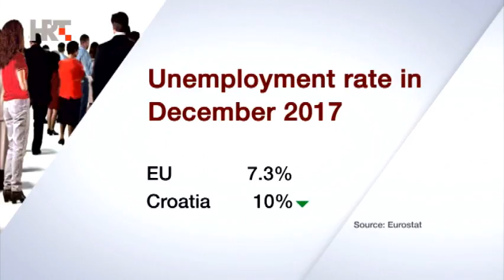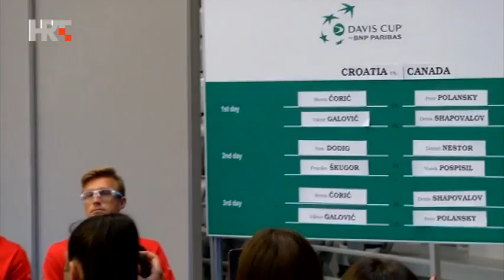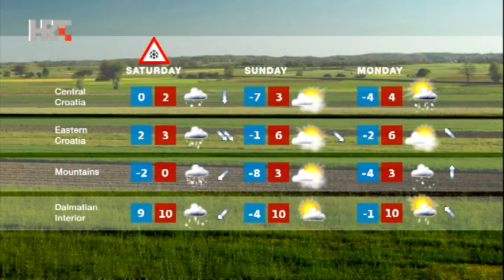NEWS HRT4 01/02/2018 23:00 CET